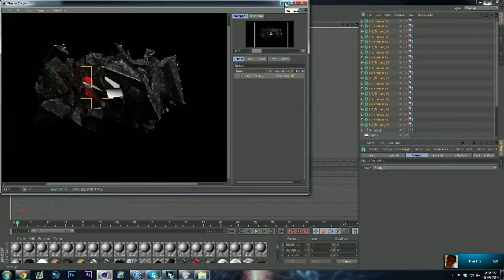Speed Art [Lin]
Extra Tags
Etalyc Entrails, Fuzesnipers,